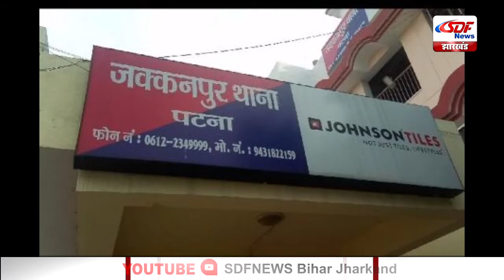TOP10 NEWS 27-12-2020 SDF NEWS